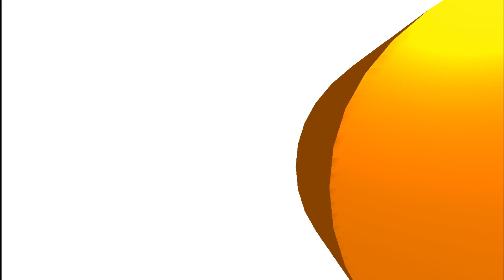Choo Choo Charles & Living Building & Bus Eater & House Head - Coffin Dance Song (COVER)